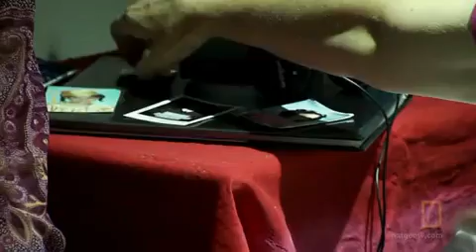Documental NGC - (5/5) Dentro del LSD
Documental Explorer - LSD

El inventor del LSD lo llamo "Medicina para el alma", Los Beatles escribieron canciones relacionadas, experimentos militares secretos de control mental explotaron su poder alucinógenico.

Prohibido en 1966, el LSD se volvió una droga callejera y desarrollo una reputación como un juguete  peligroso de la contracultura, capaz de inspirar momentos de genialidad o descensos hacia la locura. Hoy, científicos toman un nuevo enfoque hacia el LSD, incluyendo los primeros experimentos en humanos en 35 años.

Usando escaneos cerebrales de última tecnología, versiones no alucinógenas de la droga e información de primera mano de sujetos de experimentación en condiciones agonizantes para las cuales no hay cura, investigadores han encontrado que esta droga "trippy" podría convertirse en el farmacéutico del futuro.

¿Puede mejorar nuestro poder mental, expandir nuestra creatividad y curar enfermedades?

Para descubrirlo, Explorer pone el LSD bajo el microscopio.